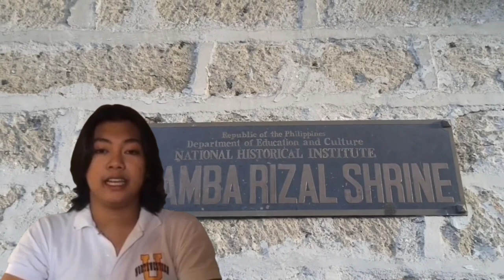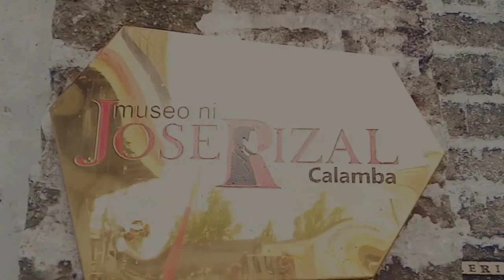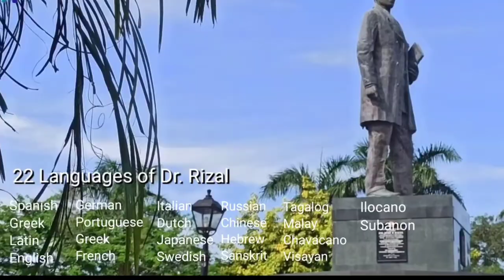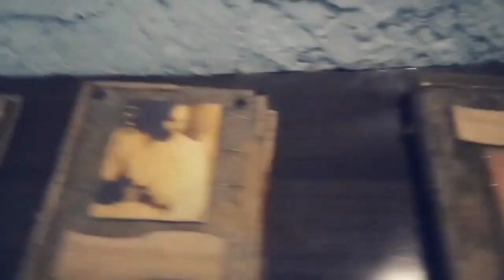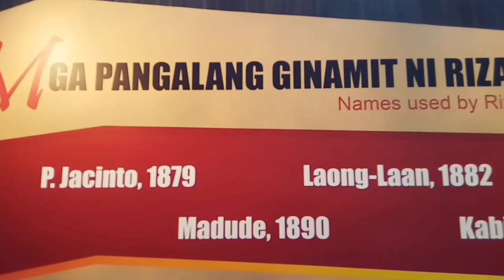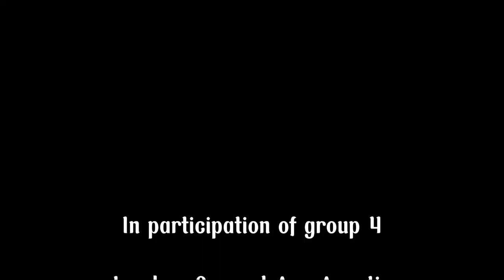GROUP 1 - THC4 - CITY VIRTUAL TOUR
Come and Join us as we tour you around the beautiful town of Calamba, Laguna!

This video will serve as a fulfilment to one of our subject requirements in THC 4 - Philippine Culture and Tourism Geography. All the materials used such as videos, background music, pictures, etc are not ours.

GROUP 1 (BSHM 2-A):
Agcaoili, Godwin
Agustin, Graezel Ann S.
Agustin, Emmanuel I.
Asuncion, Crystal Mae P.
Balintag, Prince Menard B.
Basaliza, Jemma Rose P.
Batoon, francis john C.
Bonoan, Darlene
Cabel, Jayson
Cadaoas, Jessa
Calantoc, Kyle Justine D.
Calzada, Stephanie
Coloma, Nicole Rizziane
Corpuz, Tyrone